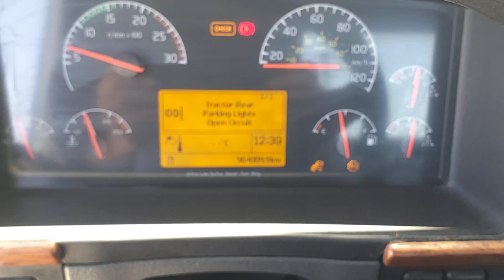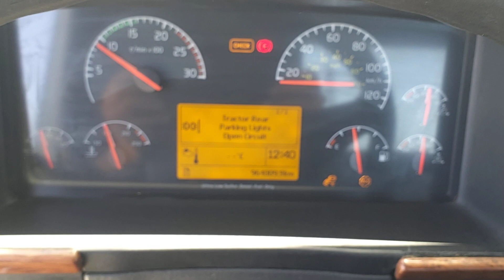CAMION VOLVO 2011 10 ROUES / 4V4MC9EG0BN293623